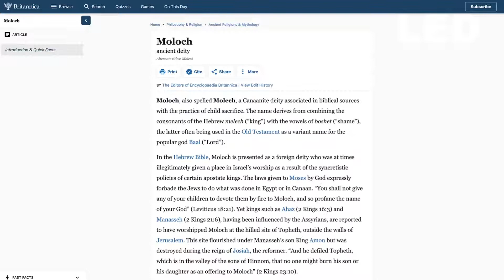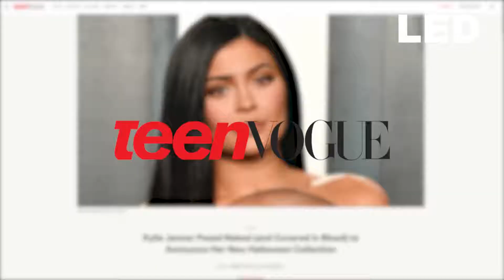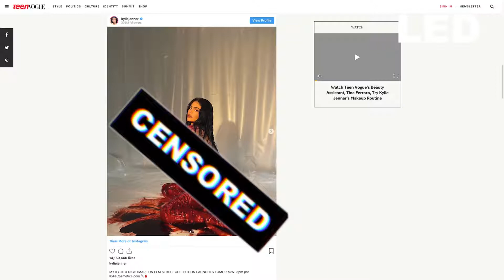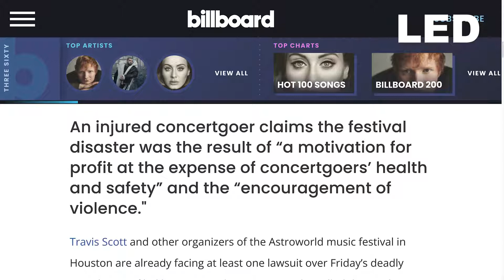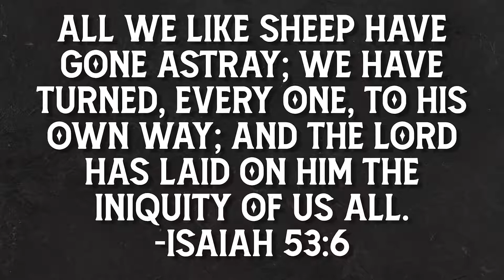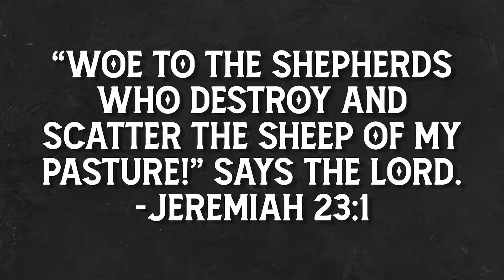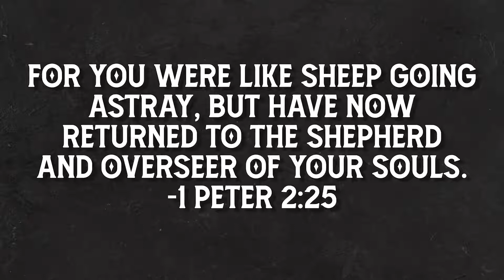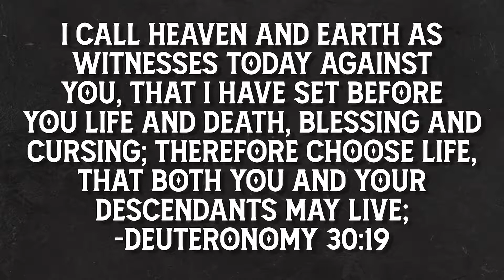Astroworld Satanic Ritual Sacrifice Travis Scott EXPOSED